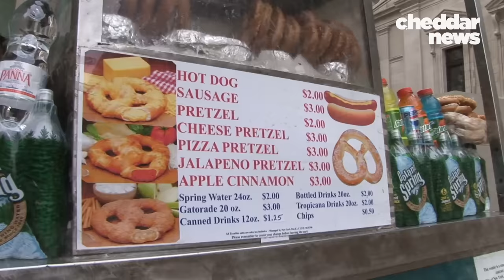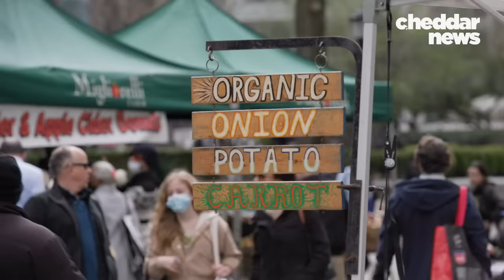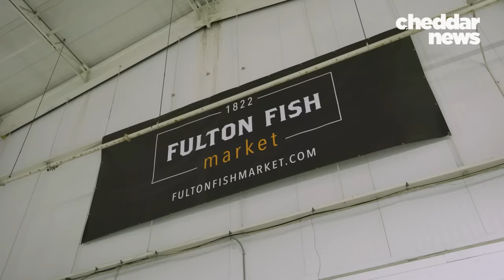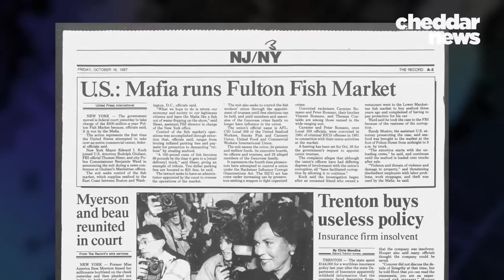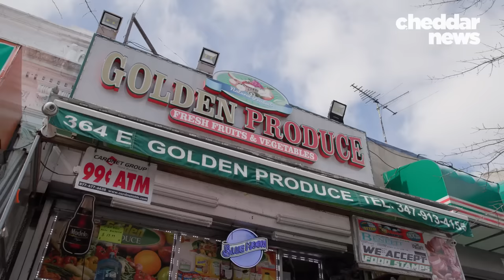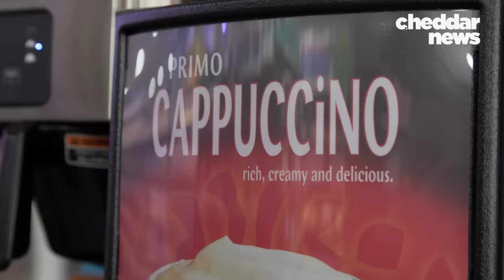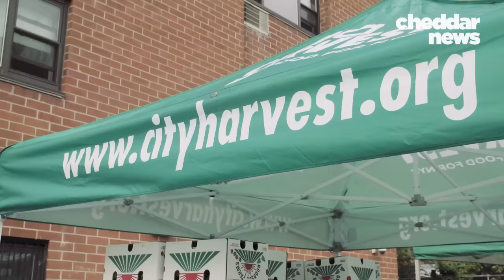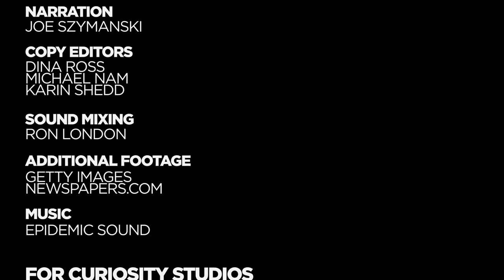How New York Feeds Its 8.8 Million Residents - NYC Revealed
New York City has the best food. But getting all that grub to New Yorkers is no easy task. Most of it comes from one critical point in the Bronx: the Hunts Point Distribution Center. Each year, 4.5 billion pounds of food makes its way to the city's restaurants, food stores and Bodegas.

Join Cheddar & CuriosityStream as we explore the unique histories and modern challenges, defining the future of each of New York City's one-of-a-kind infrastructure systems, in NYC Revealed.

Watch 13 minute versions here on Cheddar's YouTube page. You can also watch the full 24 minute episodes on CuriosityStream and on Cheddar's live network.